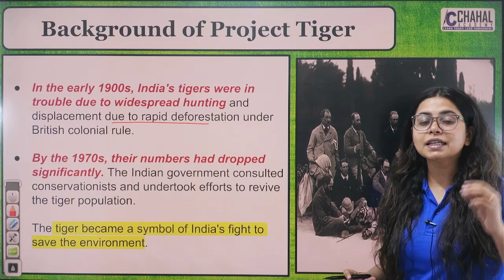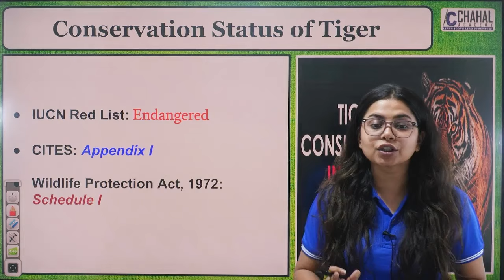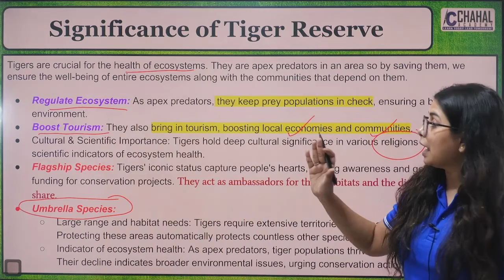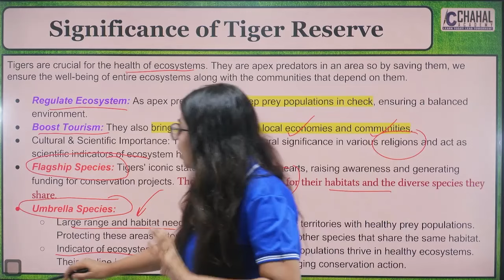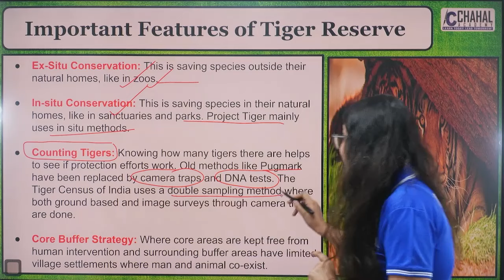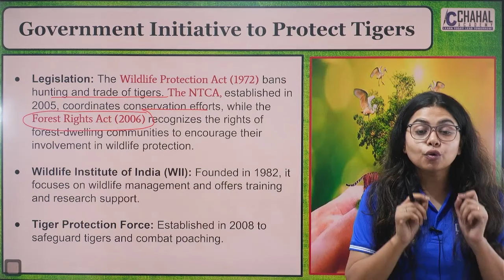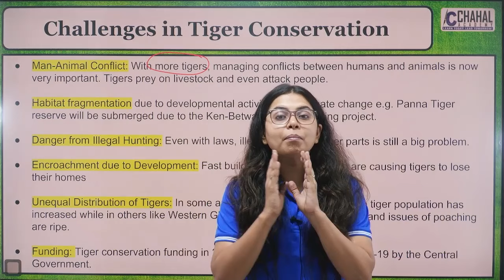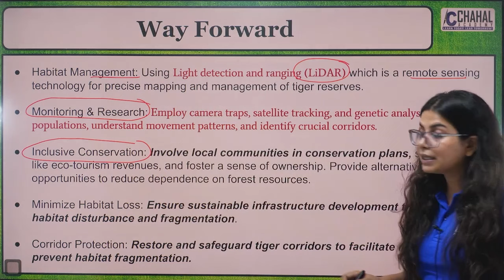50 Years of Project Tiger| Was this Program Really Able to Save Indian Tigers? | Detailed Analysis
write a short note on project tiger class 10
project tiger kis uddeshy se shuru kiya gaya hai
which one of the following was the purpose of project tiger
the first national park to come under project tiger is situated in the state of?

tiger nuts indian name
tiger price in indian rupees
indian bengal tiger
tiger price in dubai in indian rupees
indian tiger weight
indian tiger centipede
indian black tiger
indian tiger images
indian tiger reserve
tiger indian
white indian tiger
indian white tiger
indian tiger population
south indian tiger
indian tiger fish
tiger nuts indian name in hindi
indian dragon vs tiger
indian tiger project
traditional indian tiger art
logo indian flag tiger
black tiger indian spy
indian tiger information
tiger woods net worth in indian rupees
scientific name of indian royal tiger
indian tiger reserve map
indian tiger photo
indian flag with tiger
indian tiger reserve list
indian hyena vs tiger
indian tiger weight in kg
average weight of indian tiger
siberian tiger vs indian tiger
indian royal bengal tiger
indian tiger logo
the indian tiger
weight of indian tiger
tiger prawns recipe indian
south indian movie tiger nageswara rao
indian tiger safari
indian capital vs manipal tiger
which indian wildlife expert is known for his work on the conservation of tigers and project tiger?
indian tiger reserve list pdf
indian tiger height
tiger prawn recipe indian
indian national tiger